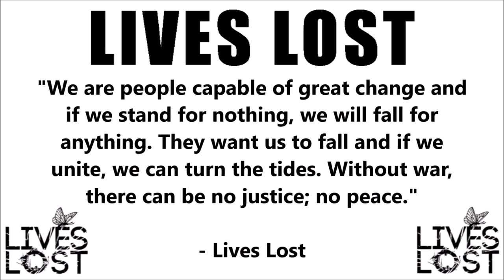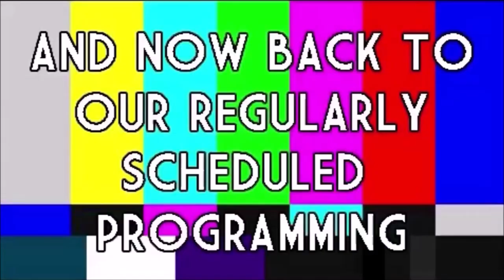ROOM 6 REVIEWS #286 - "IED" by LIVES LOST! [SINGLE REVIEW]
Today I've been asked to review "IED", the latest single by recent ROOM 6 guests LIVES LOST. Enjoy! ;-D